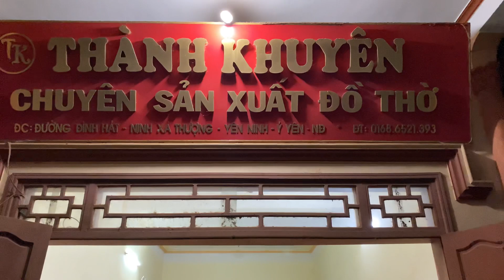Bốc_sập_thờ_đẹp_vận_chuyển_vào_miền_Nam (tối 11/11/2020) | Đồ Gỗ Thành Khuyên_039.89.49.884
Đồ Gỗ THÀNH KHUYÊN Chuyên Tư Vấn, Thiết Kế, Sản Xuất Sập Thờ, Sập Thờ Nhị Cấp, Sập Thờ Tam Cấp, Câu Đối, Cuốn Thư, Cửa Võng, Bàn Ghế.
Báo giá nội thất phòng thờ gỗ hương đá ưu chuộng nhất năm 2020 | Đồ Gỗ Thành Khuyên_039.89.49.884

Chuyên Cung Cấp Các Mặt Hàng Đồ Gỗ - Đồ Thờ Uy Tín - Chất Lượng Cao - Thi Công Lắp Đặt Và Vận Chuyển Khắp Toàn Quốc.
Nhận Thiết Kế Thi Công Các Công Trình Nội Thất Phòng Thờ Đẹp, Đáp ứng Theo Đúng Yêu Cầu Của Khách Hàng
Cam Kết Sản Phẩm Chất Lượng